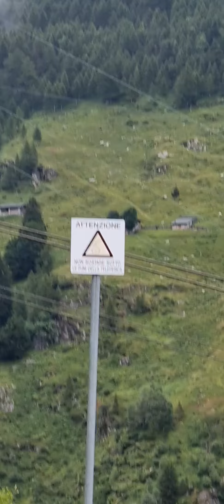La Teleferica a Frasnedo in Val dei Ratt. Agosto 2021